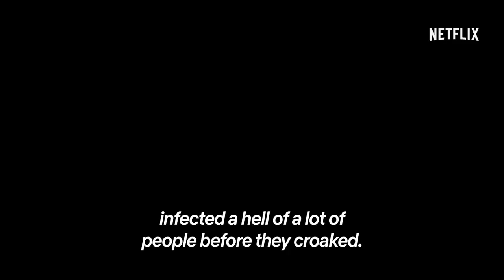The Rain (TV Series 2018-2020) | trailer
(TV Series)
After a brutal virus wipes out most of the population, two young siblings embark on a perilous search for safety.

Stars: Alba August | Lucas Lynggaard Tønnesen | Mikkel Boe Følsgaard